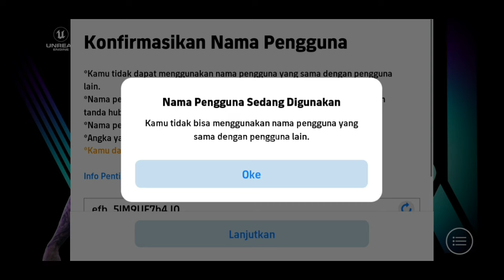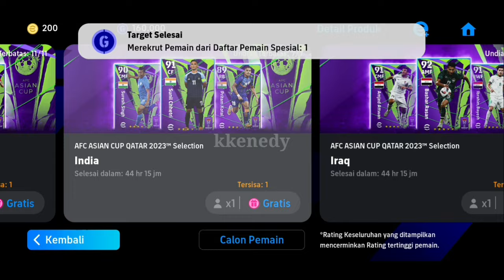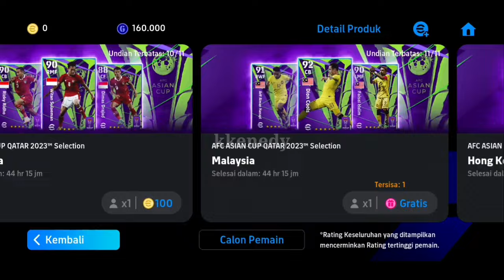TRICK AJAIB DAPET EPIC LAMPARD 101 DI KOIN2 GRATISAN AWAL !